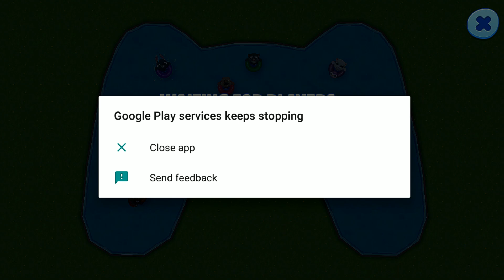My Talking Tom Friends Halloween by Outfit7 - (Android/IOS) Gameplay Walkthrough Part 215 - HD